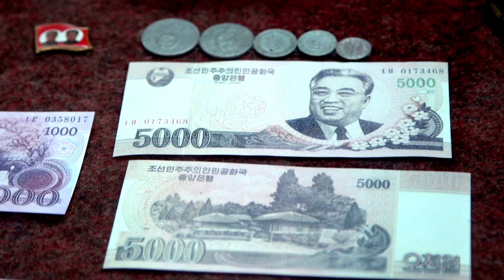Skate & Explore - South Korea - Landyachtz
South Korea is a country of transformation. Exporting goods such as electronics, cars, and pop music it has become one of the world's biggest economies. All this development has created an amazing culture that is quite diverse. From the non-stop city of Seoul to the traditional mountain towns, South Korea was an easy choice for our next Skate and Explore adventure.

Film/Edit: Dave Leslie
Additional Filming: Jacob Lambert

Skaters: Kyle Martin, Billy Bones, Adam Yates and Jongbin Won